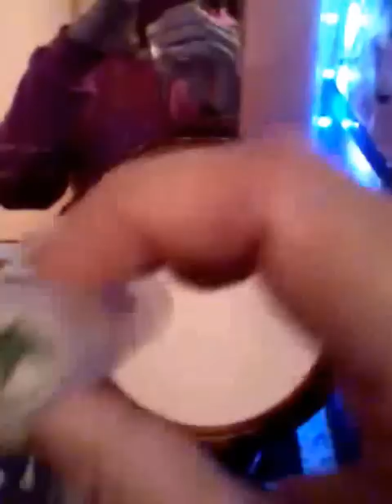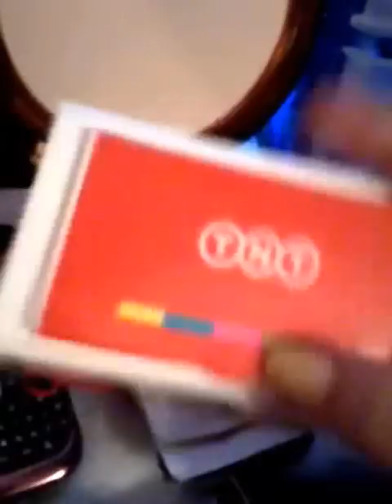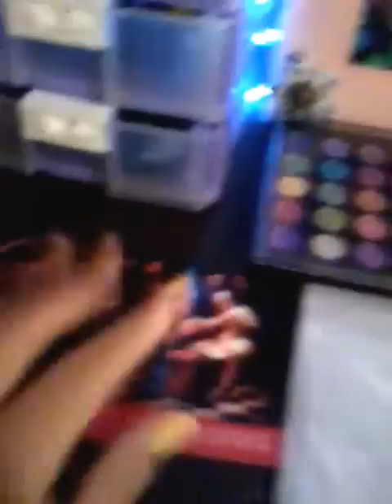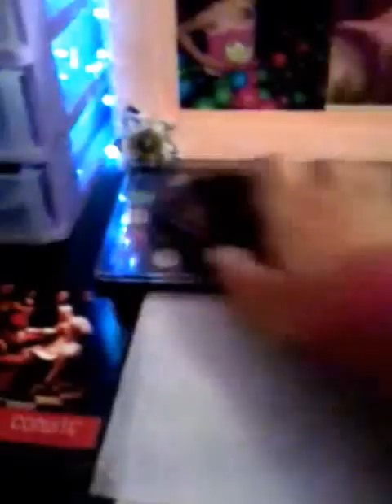Cantinho Reorganizado :)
Me perdoem a voz estranha!
Simplesmente gripada, muito gripada!